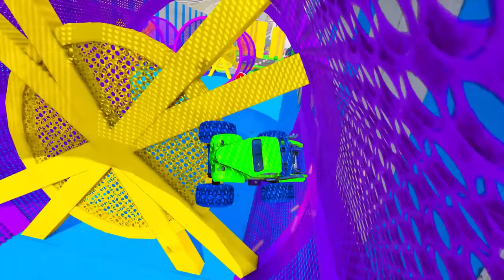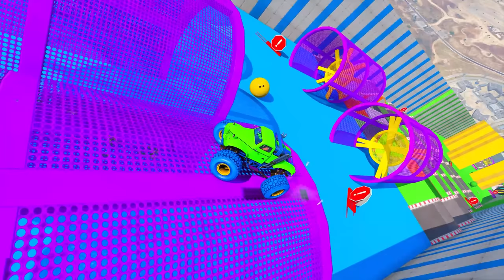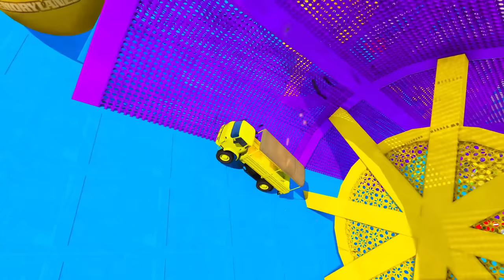SHINCHAN AND FRANKLIN TRIED THE IMPOSSIBLE PARKOUR CHALLENGE GTA 5